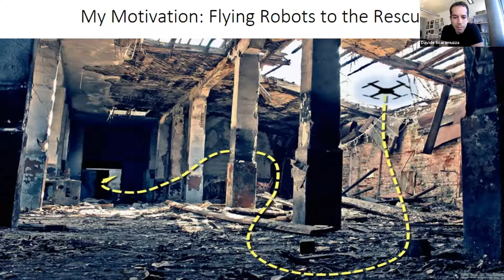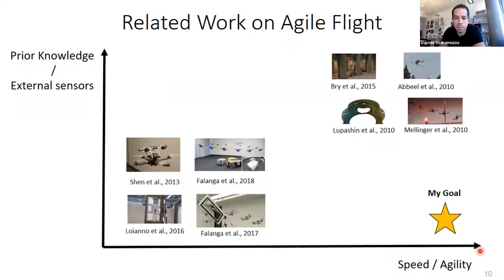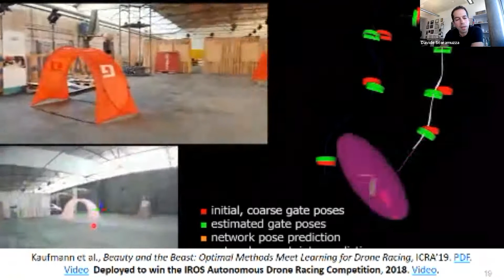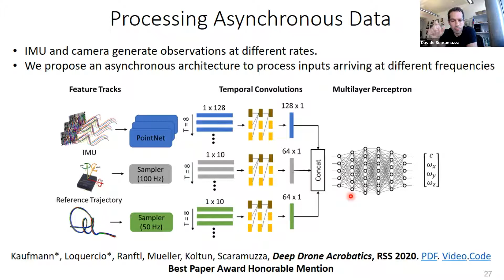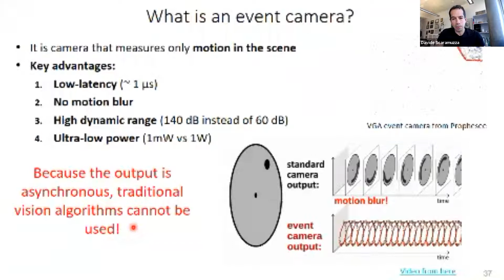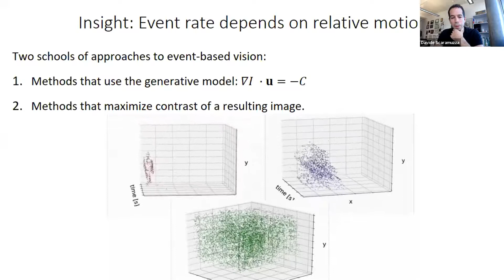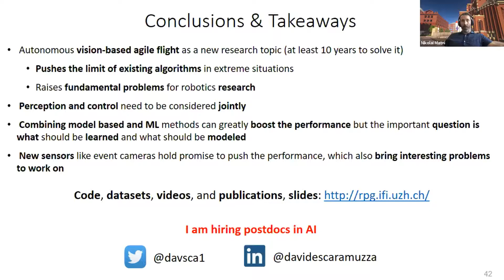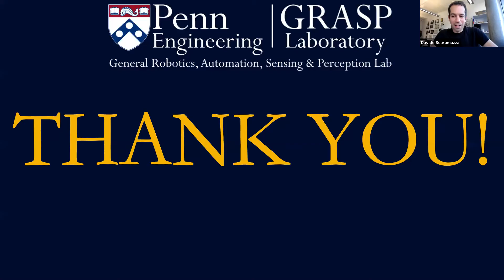GRASP On Robotics: Davide Scaramuzza - April 23rd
University of Zurich
“Autonomous, Agile Micro Drones: Perception, Learning, and Control”

ABSTRACT
Autonomous quadrotors will soon play a major role in search-and-rescue, delivery, and inspection missions, where a fast response is crucial. However, their speed and maneuverability are still far from those of birds and human pilots. High speed is particularly important: since drone battery life is usually limited to 20-30 minutes, drones need to fly faster to cover longer distances. However, to do so, they need faster sensors and algorithms. Human pilots take years to learn the skills to navigate drones. What does it take to make drones navigate as good or even better than human pilots? Autonomous, agile navigation through unknown, GPS-denied environments poses several challenges for robotics research in terms of perception, planning, learning, and control. In this talk, I will show how the combination of both model-based and machine learning methods united with the power of new, low-latency sensors, such as event cameras, can allow drones to achieve unprecedented speed and robustness by relying solely on onboard computing.

PRESENTER
Davide Scaramuzza (Italian) is a Professor of Robotics and Perception at both departments of Informatics (University of Zurich) and Neuroinformatics (joint between the University of Zurich and ETH Zurich), where he directs the Robotics and Perception Group. His research lies at the intersection of robotics, computer vision, and machine learning, using standard cameras and event cameras, and aims to enable autonomous, agile navigation of micro drones in search and rescue applications. After a Ph.D. at ETH Zurich (with Roland Siegwart) and a postdoc at the University of Pennsylvania (with Vijay Kumar and Kostas Daniilidis), from 2009 to 2012, he led the European project sFly, which introduced the PX4 autopilot and pioneered visual-SLAM-based autonomous navigation of micro drones in GPS-denied environments. From 2015 to 2018, he was part of the DARPA FLA program (Fast Lightweight Autonomy) to research autonomous, agile navigation of micro drones in GPS-denied environments. In 2018, his team won the IROS 2018 Autonomous Drone Race, and in 2019 it ranked second in the AlphaPilot Drone Racing world championship. For his research contributions to autonomous, vision-based, drone navigation and event cameras, he won prestigious awards, such as a European Research Council (ERC) Consolidator Grant, the IEEE Robotics and Automation Society Early Career Award, an SNSF-ERC Starting Grant, a Google Research Award, the KUKA Innovation Award, two Qualcomm Innovation Fellowships, the European Young Research Award, the Misha Mahowald Neuromorphic Engineering Award, and several paper awards. He co-authored the book “Introduction to Autonomous Mobile Robots” (published by MIT Press; 10,000 copies sold) and more than 100 papers on robotics and perception published in top-ranked journals (Science Robotics, TRO, T-PAMI, IJCV, IJRR) and conferences (RSS, ICRA, CVPR, ICCV, CORL, NeurIPS). He has served as a consultant for the United Nations’ International Atomic Energy Agency’s Fukushima Action Plan on Nuclear Safety and several drones and computer-vision companies, to which he has also transferred research results. In 2015, he cofounded Zurich-Eye, today Facebook Zurich, which developed the visual-inertial SLAM system running in Oculus Quest VR headsets. He was also the strategic advisor of Dacuda, today Magic Leap Zurich. In 2020, he cofounded SUIND, which develops camera-based safety solutions for commercial drones. Many aspects of his research have been prominently featured in wider media, such as The New York Times, BBC News, Discovery Channel, La Repubblica, Neue Zurcher Zeitung, and also in technology-focused media, such as IEEE Spectrum, MIT Technology Review, Tech Crunch, Wired, The Verge.